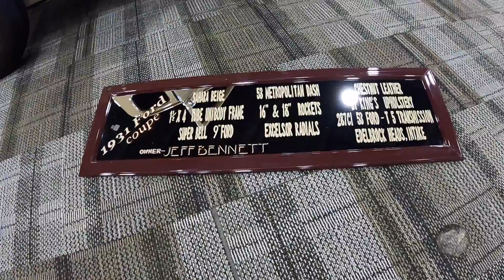1931 FORD 5 WINDOW COUPE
1931 FORD 5 WINDOW COUPE WAS AWESOME, WATCH THIS TOUR OF THIS BEAUTIFUL HOTROD AT THE 1ST WORLD OF WHEELS CAR SHOW IN LOUISVILLE KENTUCKY SAME LOCATION AS THE STREET ROD NATIONALS, ALSO KNOW AS THE NATIONAL STREET RODS.  SEE OUR OTHER AUTOMOBILE VIDEOS.